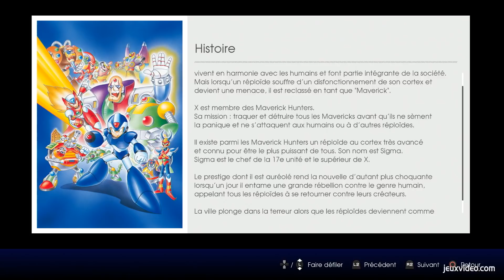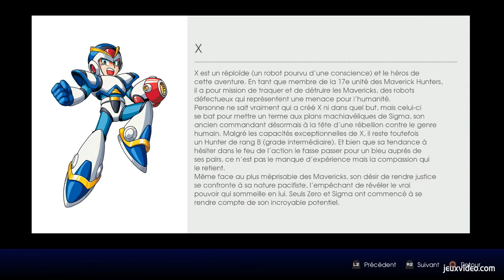MEGA MAN X LEGACY COLLECTION : Quels bonus sont proposés ? | GAMEPLAY FR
Mega Man X Legacy Collection est une compilation riche en bonus, on vous en parle dans ce nouveau Gameplay !

Mega Man X Legacy Collection vient de sortir sur PC, PS4, Xbox One et Nintendo Switch. Il reste une compilation de plusieurs jeux cultes de la saga (surtout le Collection Vol. 1 qui contient les meilleurs épisodes) et c'est aussi l'occasion de découvrir de nombreuses infos sur son univers via un musée bien fournis, le thème de ce Gaming Live !